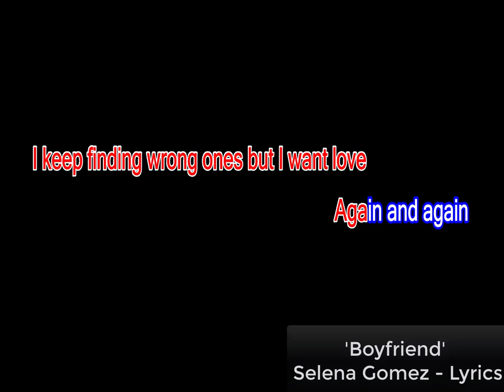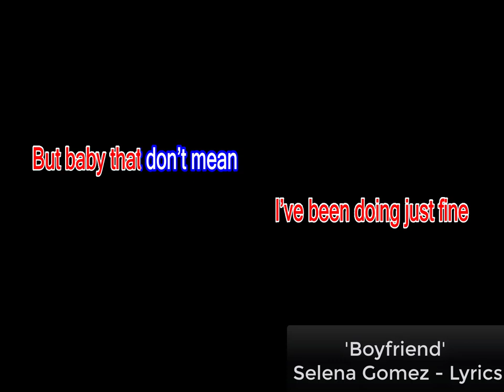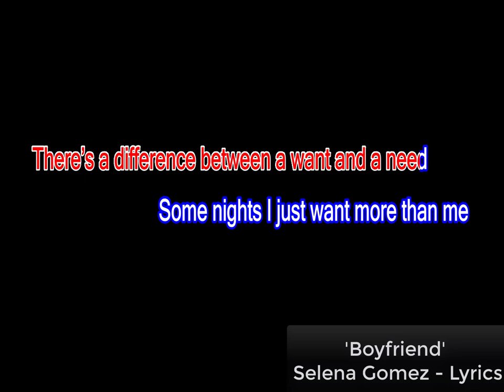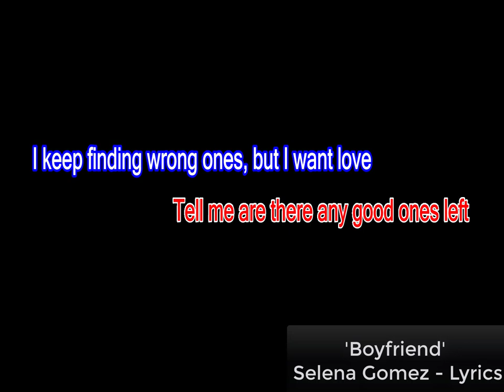Selena Gomez Boyfriend 2020 (Lyric - Karaoke Video)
Thánh Gióng Vn
Lyrics :
I want a boyfriend
But I just keep hitting dead ends
Try to take a short cut but I get cut
Tell me are there any good ones left
I keep finding wrong ones but I want love

I been up all night
Pretty restlessly
Think I might know why
Uhhh .